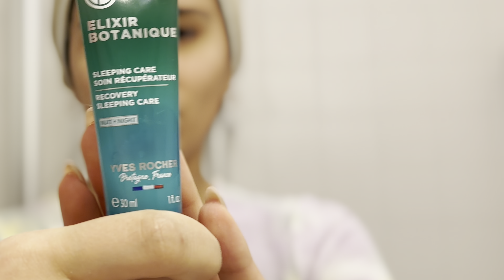PASAPORT BULUNDU🤦🏽‍♀️NERDEYDİ⁉️BAVUL HAZIRLIĞI🧳EVDE SON GÜN🏡 - GÜNLÜK VLOG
Merhabalar yeni bir Videoya hoşgeldiniz iyi seyirler dilerim💘🧿